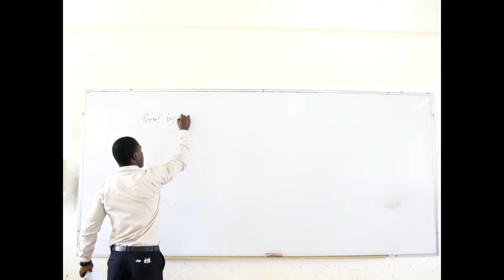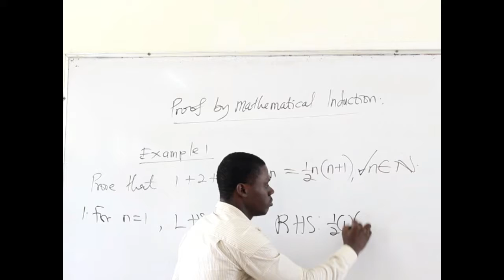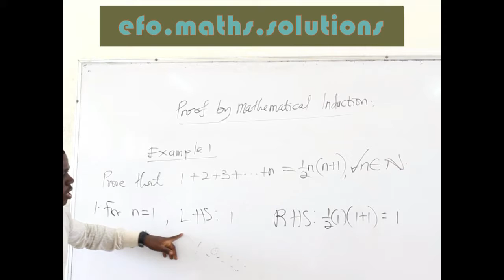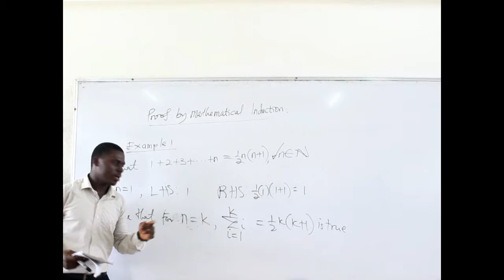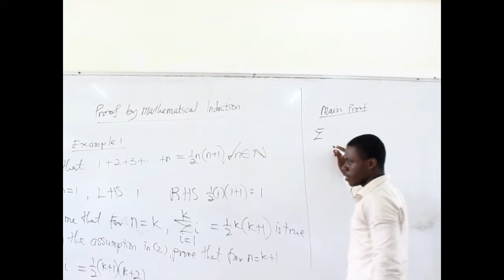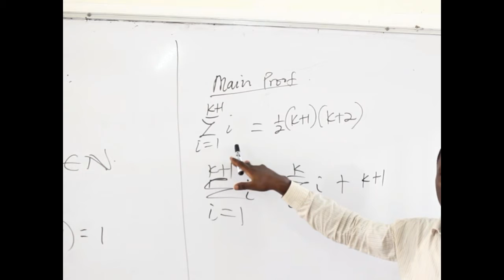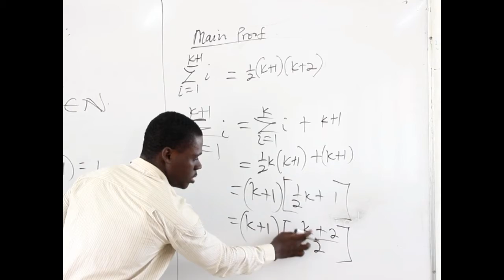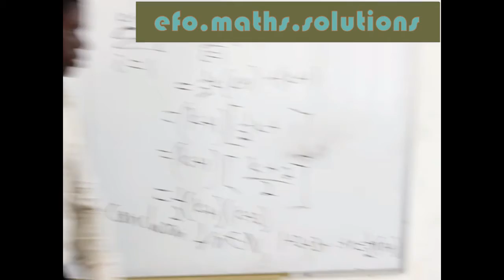ems Intro Analysis Proof by mathematical induction part1